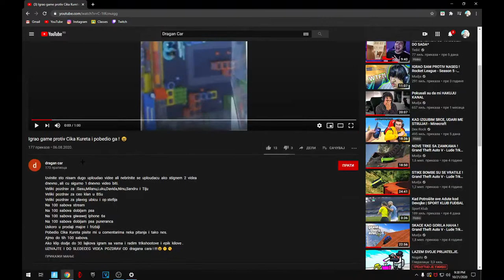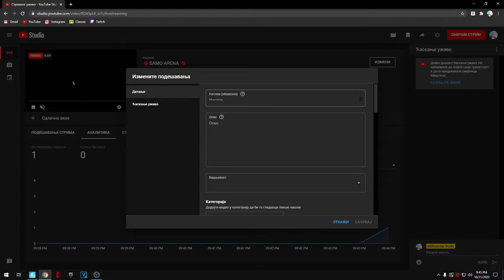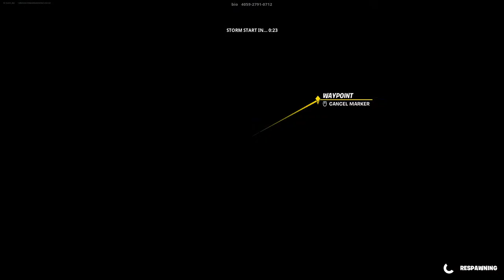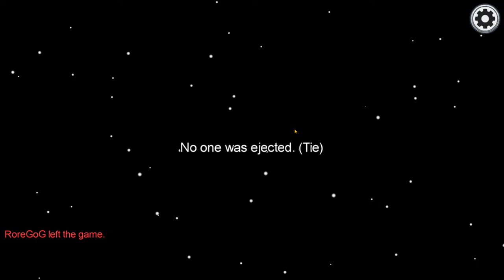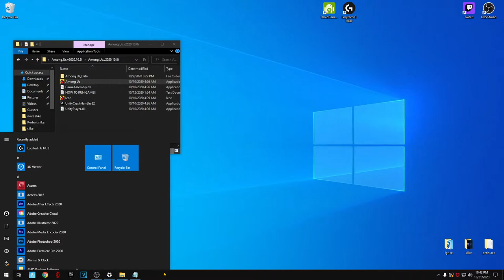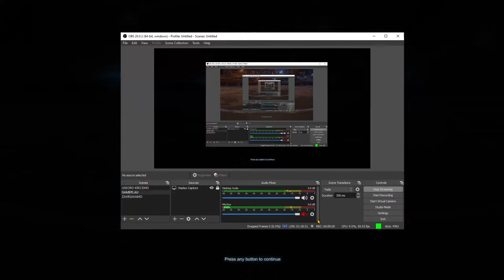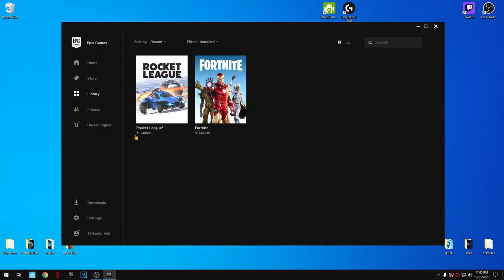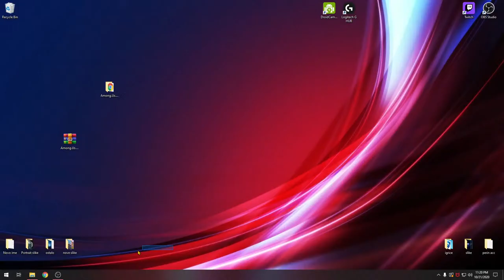🔴SAMO ARENA FORTNITE BALKAN LIVE 🔴